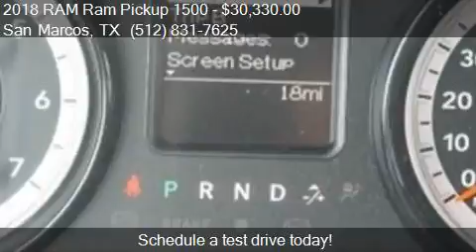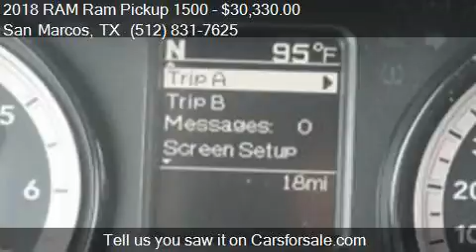2018 RAM Ram Pickup 1500 Tradesman 4x2 4dr Quad Cab 6.3 ft.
This 2018 RAM Ram Pickup 1500 Tradesman 4x2 4dr Quad Cab 6.3 ft. SB Pickup is for sale in San Marcos, TX 78666 at SAN MARCOS CHRYSLER DODGE RAM JEEP.

Engine: 3.6L V6
Transmission: Automatic 8-Speed
Color: Bright Silver Metallic Clearco
Mileage: 10
Contact SAN MARCOS CHRYSLER DODGE RAM JEEP 2990 N Interstate 35 Frontage Rd San Marcos, TX 78666 to test drive this 2018 RAM Ram Pickup 1500 Tradesman 4x2 4dr Quad Cab 6.3 ft. SB Pickup today.